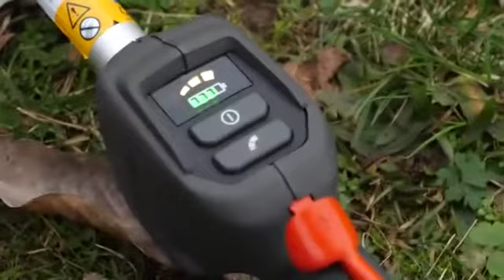Roçadeira Multifuncional Husqvarna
Essa roçadeira multifuncional a Bateria da Husqvarna é leve e de alto desempenho, equivalente a 26cc.

Para quem busca um equipamento multifunção, o modelo 325iLK é ideal para manutenção e conservação das áreas verdes. De podador de galhos a roçadeira, tudo com engate rápido e intercambiável com toda linha Husqvarna.

✅ Operação silenciosa – Baixo nível de ruido que permite operação em ambientes públicos de maneira confortável.

✅ Baixa Manutenção – Sem reabastecimento de combustível, menos peças e um sistema de acionamento controlado eletronicamente, significa menos tempo de inatividade e baixo custo de operação.